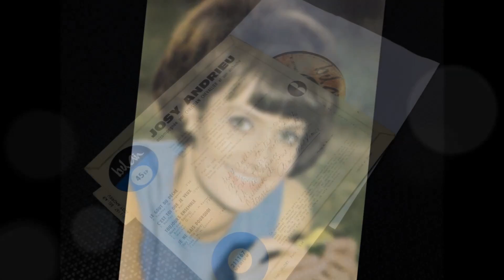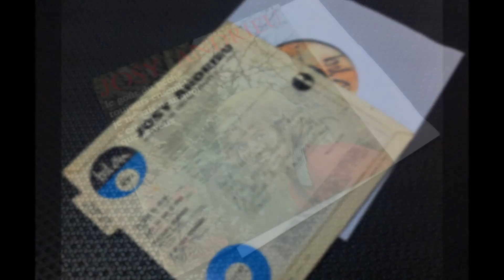Josy Andrieu , Toujours Ensemble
Josy Andrieu est une chanteuse française, née le 7 mars 1939 à Marseille.À l’âge de huit ans, Josy Andrieu étudie la danse classique à l’Opéra d’Avignon. André Bernard qui deviendra son mari